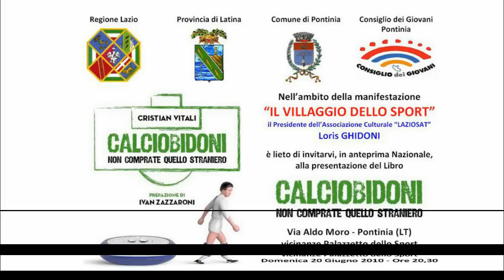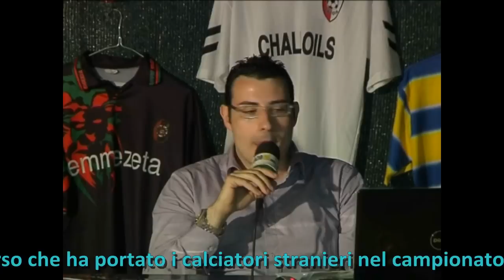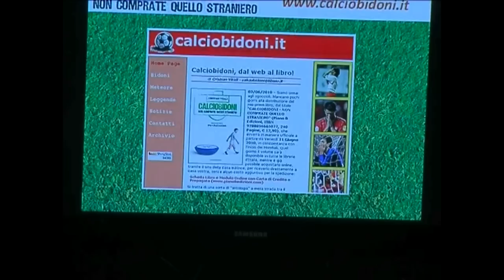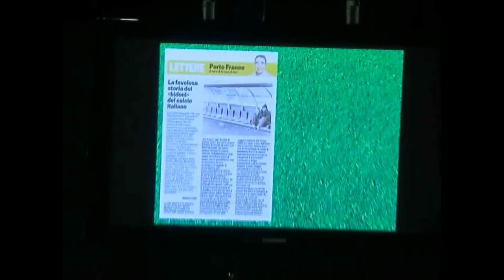Storia dei calciatori stranieri in Italia dal 1966 al 2000: da Pak Doo Ik a Prince Ekong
Pontinia, 20 Giugno 2010 | Cristian Vitali, durante la Presentazione del Libro "Calciobidoni - Non comprate quello straniero", effettua un excursus nel percorso che ha portato i calciatori stranieri nel campionato di calcio italiano, dal 1966, anno della "chiusura" delle frontiere, al 1980, anno della "riapertura", per poi citare la Sentenza Bosman del 1995 e la rivoluzione del 2000 grazie al nigeriano Ekong che ottenne di poter giocare anche in campionati minori. L'autore prosegue nel declinare i contenuti del libro, un'occasione per raccontare la nascita del sito e quella del Calciobidone, l'Oscar del bidone, per concludere con la prefazione di Ivan Zazzaroni.